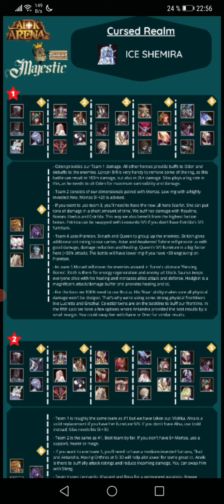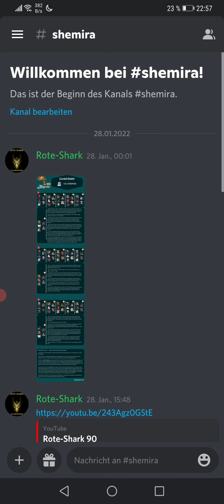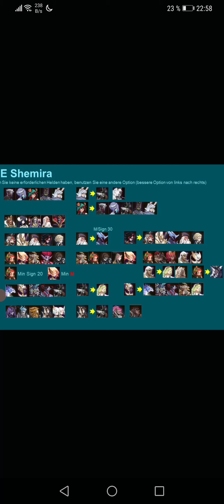Afk Arena/Verfluchtes Reich Ice Shemira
Servus und Willkommen auf meinem Kanal. Hier dreht sich alles rund um Afk Arena!. Wenn dir das angesehene Video gefällt, zeige es mir gern mit einem Däumchen um den Algorithmus zu ärgern ;)